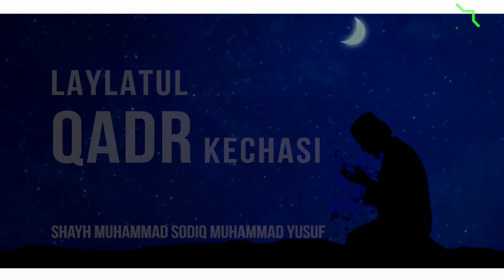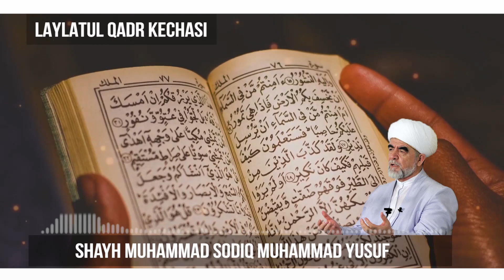GUNOHLAR KECHIRILADIGAN KUN ! | СИЗ УЧУН ХАМ БУ ИМКОНИЯТ БОР | QADR KECHASI TARIXINI BILASIZMI?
Assalomu alaykum va rahmatulloh! Azizlar,  tayyorlagan video chiqishlarimiz hammaga yetib borishi uchun siz ham ko'maklashing. Kanalga obuna bo'ling va bizga qo'shilib, qo'llab quvvatlang! Alloh maqsadimizni va  amallarimizni hayrli qilsin...